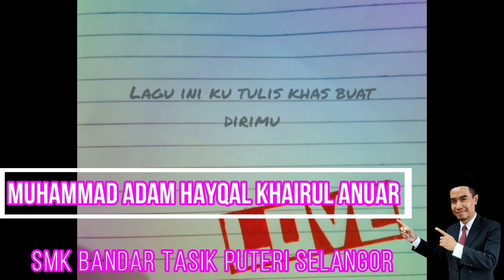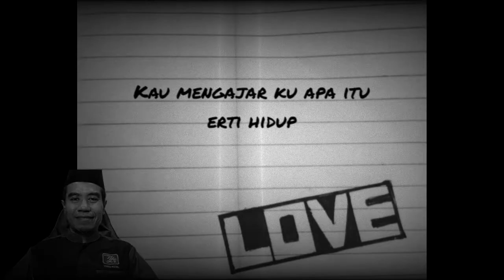Salam Hari Raya Aidilfitri Oleh Muhammad Adam Hayqal SMK Bandar Tasik Puteri Selangor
❤️❤️ RM1,111.11 Duit Raya Akademi Youtuber Untuk Anda!

Hantar video ucapan "Selamat Hari Raya Cikgu"  paling kreatif kepada guru-guru Akademi Youtuber anda, dan berpeluang untuk mendapat DUIT RAYA!.

"MURID UCAP SELAMAT HARI RAYA, GURU BERI DUIT RAYA!"

TEMPAT PERTAMA : RM 300 untuk murid
TEMPAT KEDUA : RM 200  untuk murid
TEMPAT KETIGA : RM 100  untuk murid
SAGUHATI 20 PESERTA :  RM 25 untuk murid

TEMA :  SELAMAT HARI RAYA CIKGU!
DURASI VIDEO :  Maksimum  5 Minit.
TEMA  :  BEBAS ( Video pendek, pantun, puisi, sajak dan lain-lain ikut kreativiti masing-masing )
TARIKH TUTUP PENGHANTARAN VIDEO : 10 Mei 2021 (Isnin)

❤️ SYARAT UTAMA :
1. Terbuka kepada semua pelajar seluruh negara.
2. Hantar video anda kepada Cikgu Yang Rizal melalui link ini :
dan Cikgu akan muat naik ke channel untuk menyertai pertandingan.
3. Video terpilih akan disenaraikan dalam senarai untuk undian di portal
4. Penerima DUIT RAYA AYU! akan diumumkan dalam tayangan perdana pada HARI RAYA PERTAMA!

❤️ KRITERIA PEMENANG :
1.  Video yang mendapat views dan undian tertinggi di portal
2.  Syarat sah, video mesti dimuat naik ke Channel Youtube Cikgu Yang Rizal.
3.  Kedudukan tempat akan ditentukan oleh Juri berdasarkan jumlah undian, views dan Kreativiti.

"Guru berkarya, Murid Berjaya!"

Inisiatif luar biasa daripada Akademi Youtuber, eDidik Malaysia dan Kelab Guru Malaysia!